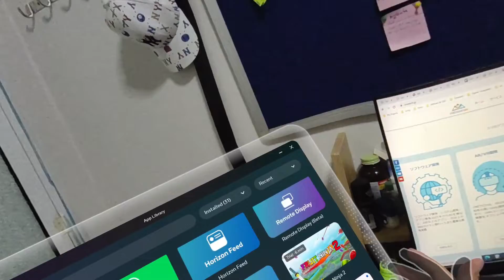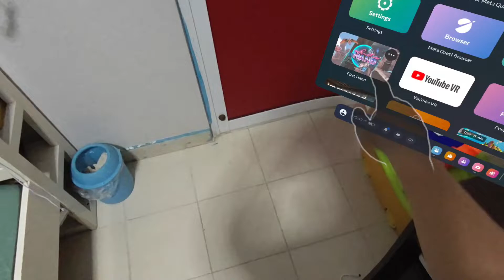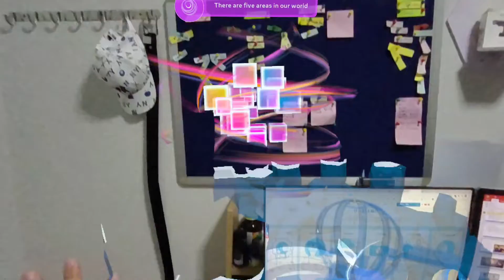Trải nghiệm tính năng VR/MR trên Meta Quest 3 - ONETECH VIDEOS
Công ty OneTech vừa mua một chiếc kính Meta Quest 3 và tôi đã tiến hành thử nghiệm các tính năng thực tế ảo (VR) và thực tế hỗn hợp (MR) trên thiết bị này. Một số kết luận nhanh sau:

- Hiệu năng của Quest 3 được tăng cường đáng kể từ độ phân giải màn hình, góc quan sát, CPU, Memory cùng các công nghệ kết nối.

- Độ phân giải màn hình của Quest 3 là 2064x2208 pixel cho mỗi mắt, cao hơn Quest 2 và HoloLens nhiều lần. Điều này giúp mang lại hình ảnh sắc nét và chân thực hơn cho người dùng.

- Tính năng MR trên Meta Quest 3 cũng vượt trội hơn HoloLens 2. Quest 3 được trang bị camera Passthrough, cho phép người dùng nhìn thấy thế giới thực thông qua kính VR và có thể tương tác với thế giới thực một cách dễ dàng hơn. Tuy chỉ quan sát thông qua hình ảnh từ camera nhưng cảm giá rất mượt mà, không có độ trễ đáng kể. Các thao tác thông qua hand tracking rất đa dạng và chính xác (bấm, cầm, nắm, gõ phím...)

Trong quá trình thử nghiệm, tôi đã sử dụng Quest 3 để chạy một số ứng dụng VR/MR. Tôi thấy rằng các ứng dụng này hoạt động rất mượt mà và tự nhiên. Đặc biệt người dùng có thể xây dựng các ứng dụng kết hợp giữa VR và AR/MR và sự chuyển đổi qua lại giữa hai thế giới hoàn toàn không có vấn đề gì.

Rất sớm thôi chúng tôi sẽ hoàn tất các thử nghiệm kỹ thuật trên thiết bị này và sẵn sàng để nâng cấp hoặc xây dựng các nội dung VR/AR/MR hoặc nội dung kết hợp trên cùng một thiết bị. Theo tôi, Meta Quest 3 hiện là thiết bị XR đáng giá và hiện đại nhất trên thị trường (trong khi Apple Vision dự kiến năm sau mới ra mắt)